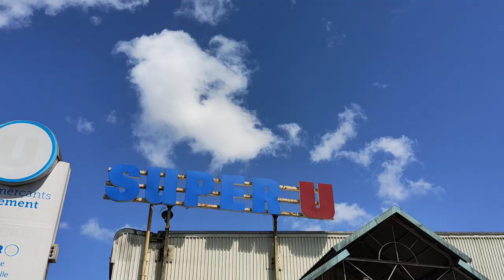Belle Rose, Mauritius